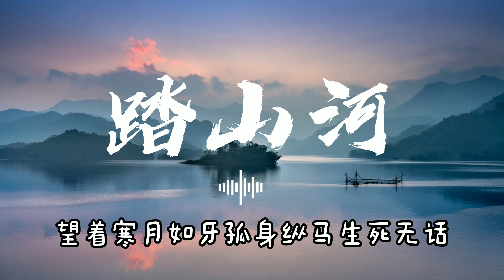是七叔呢 - 踏山河【動態歌詞】『長槍刺破雲霞 放下一生牽掛』♪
秋風落日入長河 江南煙雨行舟
亂石穿空 卷起多少的烽火
萬里山河都踏過 天下又入誰手
分分合合 不過幾十載春秋

我在 十面埋伏 四面楚歌的時候 把酒與蒼天對酌
縱然一去不回 此戰又如何
誰見 萬箭齊發 星火漫天夜如晝 刀光劍影交錯
而我槍出如龍 乾坤撼動 一嘯破蒼穹

長槍刺破雲霞 放下一生牽掛
望著寒月如牙 孤身縱馬 生死無話
風卷殘騎裂甲 血染萬里黃沙
成敗笑談之間 與青史留下

笑談間 誰能流下

Photo by Quang Nguyen Vinh from Pexels

Copyright & Cooperation
♫ Cooperation or promotion inquiry, please mail it to the channel's gmail address.
(All  request will be review in few hours)

♫ Copyrighted song using in this video is owned by singer and relevant music company. If you like their music, kindly support their song in relevant music platform.